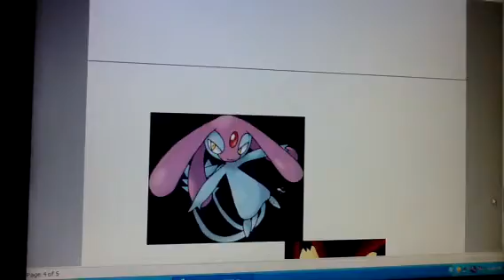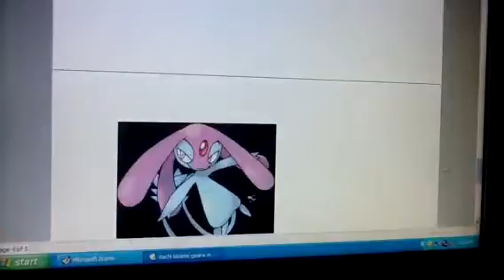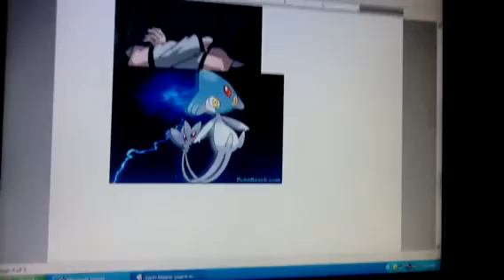Celebrities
The first episode of season 2 begins. All pokemon belong to nintendo while all others belong to masashi kishimoto